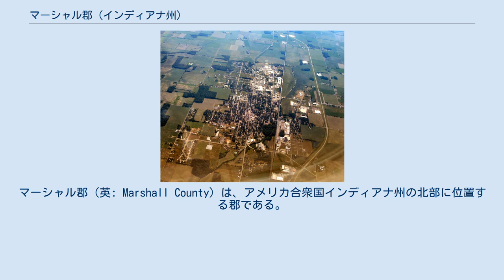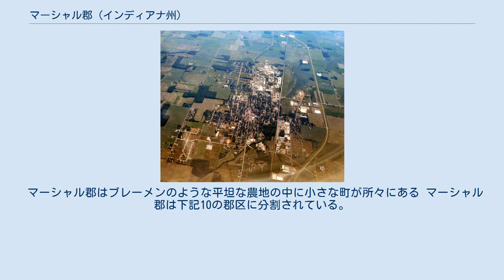マーシャル郡 (インディアナ州)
マーシャル郡（英: Marshall County）は、アメリカ合衆国インディアナ州の北部に位置する郡である。
2010年国勢調査での人口は47,051人であり、2000年の45,1258人から4.3％増加した。
郡庁所在地はプリマス市（人口10,003人）であり、同郡で人口最大の都市でもある。
 マーシャル郡は1836年に設立された。
これはヨーロッパ系アメリカ人が入植してきた初期の頃であり、1838年にポタワトミ族インディアンが強制移住させられた以前の時だった。
郡名はアメリカ合衆国最高裁判所長官を務め1835年に死んでいたジョン・マーシャルに因んで名付けられた。
1838年のポタワトミ族死の道では出発点となった。
これはアメリカ合衆国政府がメノミニー酋長と859人のポタワトミ族族員をインディアン準州、現在のカンザス州オサワトミまで660マイル (1,060 km) の距離を歩いて移動させたものだった。
イエロー川が郡の北、中央、西を流れており、プリマス市内を通過する。
ティピカヌー川は郡南東部を流れている。
 近年、郡庁所在地であるプリマス市の平均気温は1月の16°F (-9 ℃) から7月の86°F (30 ℃) まで変化している。
郡政府に選ばれる役人は支持政党を公にすることが求められ、また郡の住人でなければならない。
 マーシャル郡はアメリカ合衆国下院議員インディアナ州第2選挙区に属し、2012年時点では民主党議員を選出している。
インディアナ州議会上院では第5および第9選挙区に属しており、下院では第17および第23選挙区に属している。
 マーシャル郡はブレーメンのような平坦な農地の中に小さな町が所々にある マーシャル郡は下記10の郡区に分割されている。